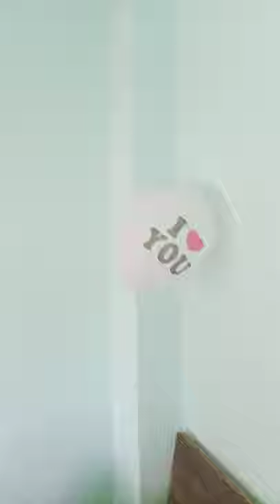Crazy Balloon , Proposing Me in a Cool style. MUST WATCH. Funny Video😉😘😘😘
The balloon proposing me by showing the ." I LOVE YOU ❤️" a funny video.. must watch and like .
crazy lovely balloon
 the summary of the poem “The Balloon Man”, we shall explore the poem composed by Rose Fyleman in detail. In this poem, there is a young girl who meets a balloon man whom she often meets in the market square. The balloon man is found carrying balloons of various colours like red, purple, blue and green and these balloons look very vibrant from a distance when the market is crowded with carts and people. The balloons are of different shapes and sizes which are secured with a thin string of thread and look beautiful when the wind blows. Having said that, the girl strongly wishes that someday perhaps the balloon man would let loose the balloons in the air and they would sail high in the sky and look pretty floating in the air.

The Balloon Man poem Class 3 is indexed in the CBSE English curriculum. You can explore more such interesting poems for Class 3 students by downloading India’s most loved kids learning app – Disney BYJU’S Early Learn and let your kid have a wonderful learning experience.

Related Poems:

Good Morning PoemBird Talk PoemLittle by Little PoemSea Song PoemTrains PoemPuppy and I PoemWhat’s in the Mailbox PoemDon’t Tell PoemHow Creatures Move Poem

DOWNLOAD APP

COURSES

CBSE

ICSE

CAT

IAS

JEE

NEET

Commerce

Bank Exam

NCERT

EXAMS

CAT Exam

IAS Exam

UPSC Syllabus

UPSC 2020

Government Exams

JEE Main

RESOURCES

Videos

CBSE Sample Papers

CBSE Question Papers

DSSL

EXAM PREPARATION

Free CAT Prep

Free IAS Prep

Maths

Physics

Chemistry

Biology

COMPANY

About Us

Student Feedback

Investors

Careers

BYJU'S in Media

Students Stories - The Learning Tree

Faces of BYJU'S – Life at BYJU'S

Social Initiative - Education for All

BYJU'S APP

Free Textbook Solutions

NCERT Solutions

NCERT Exemplar

ICSE Selina Solutions

State Boards

Maharashtra

Gujarat

Tamil Nadu

Karnataka

Kerala

Andhra Pradesh

Telangana

Uttar Pradesh

Bihar

Rajasthan